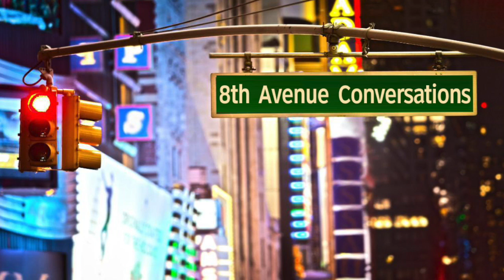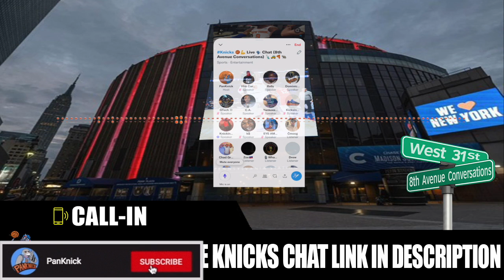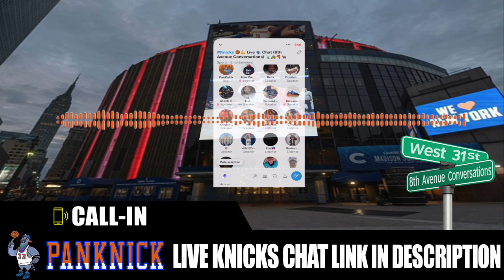How Long Can Knicks Hide Leon Rose From Speaking To Media About His Roster Moves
With Knicks Rough Season How Long Can MSG Hide Leon Rose From Speaking To Media About His Roster Moves & Vision For The Knicks

Weekly Gems 💎  Books, Music Playlists & Articles To Keep You In The Know

For Insight Around The NBA Listen To Orange 🍊 Cookies 🏀🍪

🔥🎵 Music Playlists (Updated Weekly) Of Different Moods Available On All Major Streaming Platforms